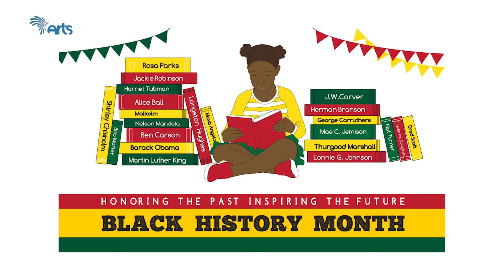ኢትዮጵያውያን የጥቁር ህዝብ ታሪክ ወርን ማክበር አለብን? | የኔ አፍሪካ @ArtsTvWorld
በዚህ የኔ አፍሪካ ፕሮግራማችን ላይ ስለ ጥቁር ህዝብ ታሪክ ወር ምንነት ፣ የሚከበረበትን ምክንያት እንዲሁም እንዴት ማክበር እንችላለን የሚለውን ነገር እናያለን፡፡